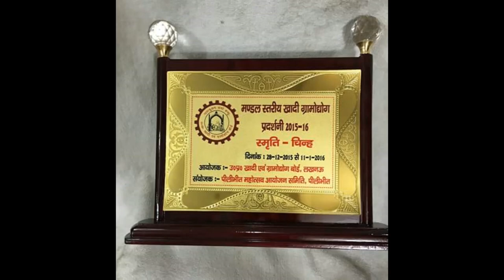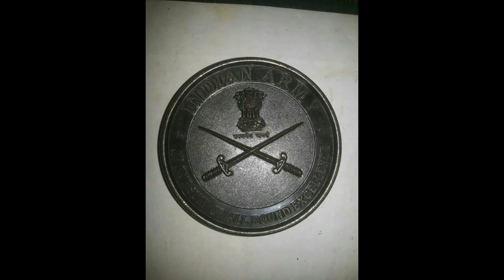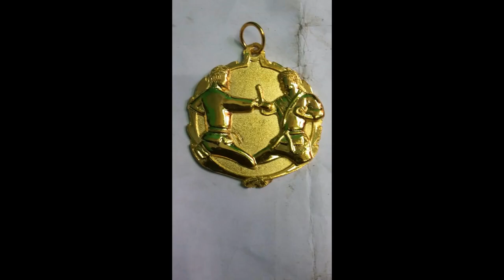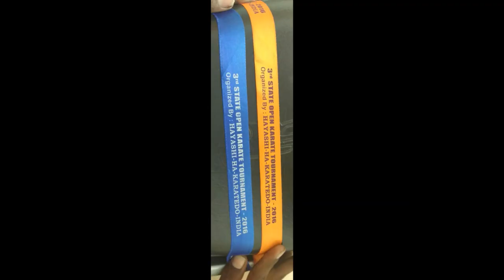SHREE SAI SPORTS ONLINE SUPPLIER OF TROPHY/MOMENTO/MEDAL/ PLAQUE/BATCH/KABBADI AND KARATE TROPHY